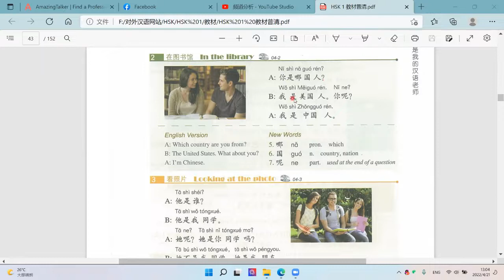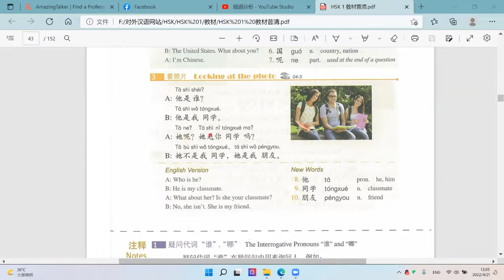Learn Chinese with Ada. 学中文 HSK1-L4-She is my Chinese teacher 她是我的汉语老师